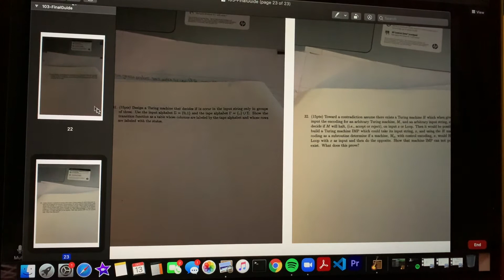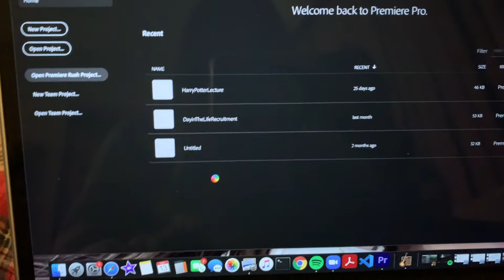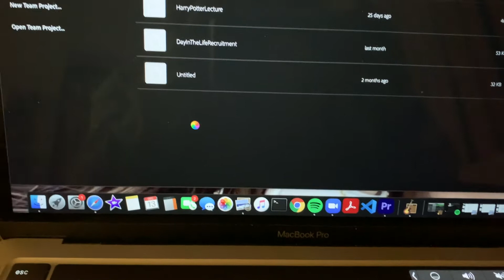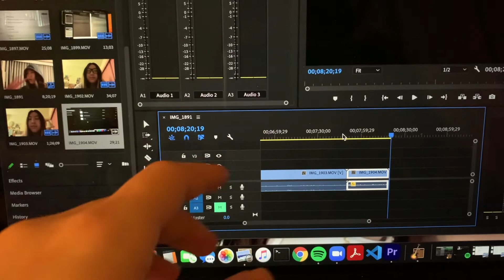12 Days of Christmas | Day 1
Welcome back to the 3rd year of 12 Days of Christmas!! I'm excited to be doing this for the 3rd year in a row and while we are still in a pandemic, hopefully I can find some random funny things to do for you all!

Love, positivity, and smiles :)

Shot With: Canon Rebel T6/iPhone XR
Edited With: iMovie/Premiere Pro